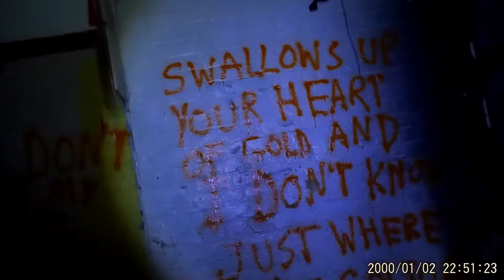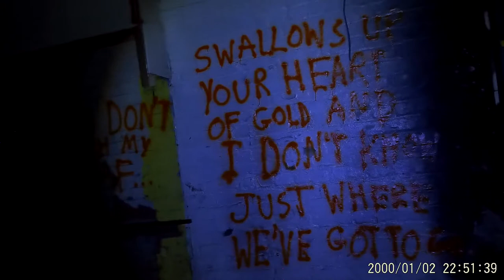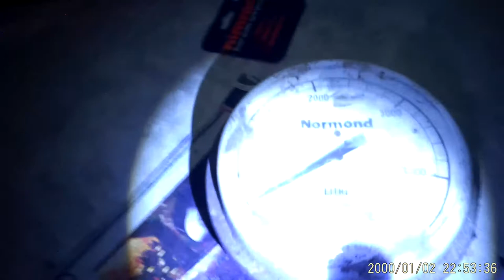victoria theatre manchester part 5